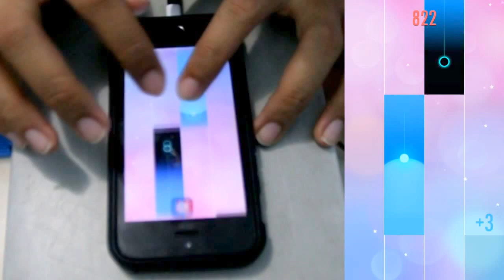Piano Tiles 2 - Gavotte [2037]